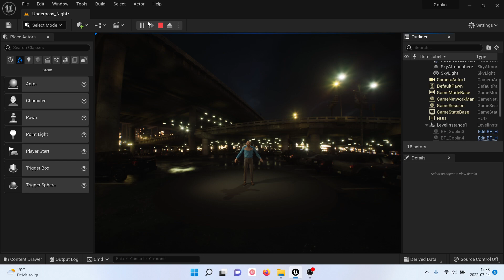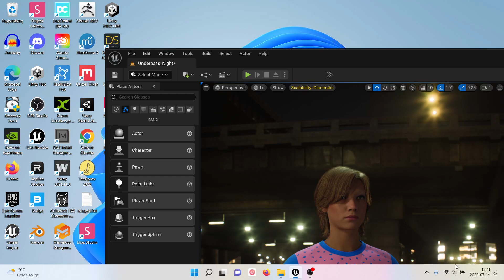Ultrarealistic Game Characters (UE5 Mesh to Metahuman)